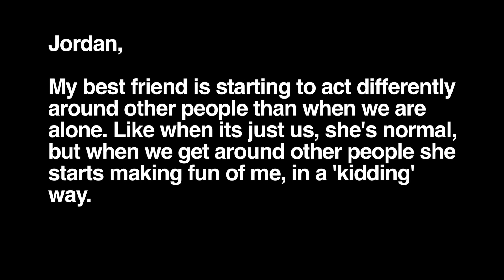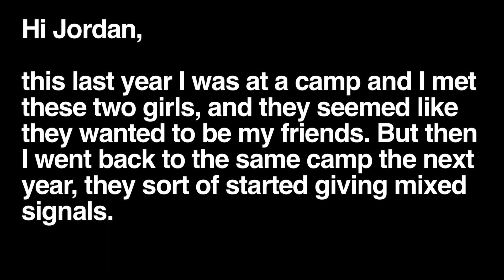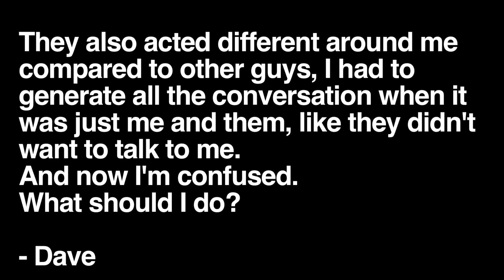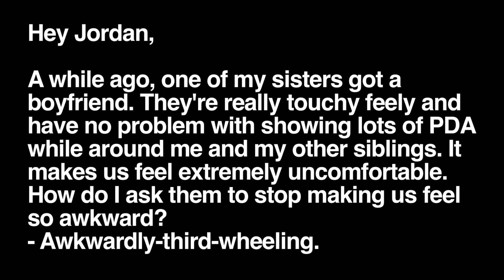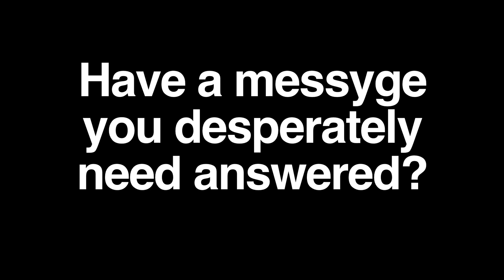My Sister & Her Boyfriend Show Too Much PDA! | Jordan's Messyges